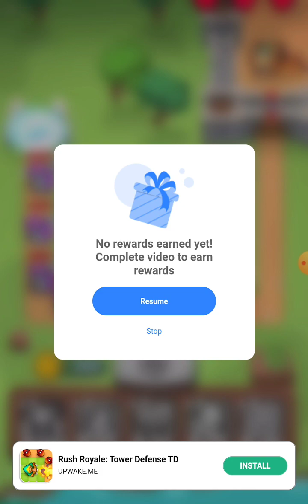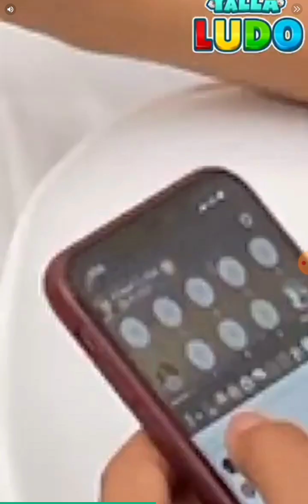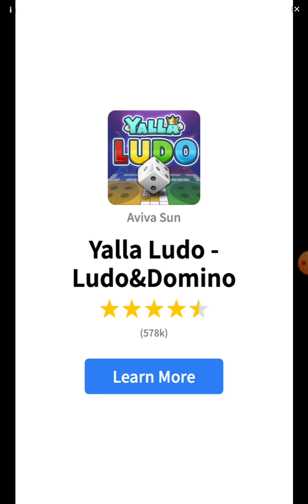cricket game play